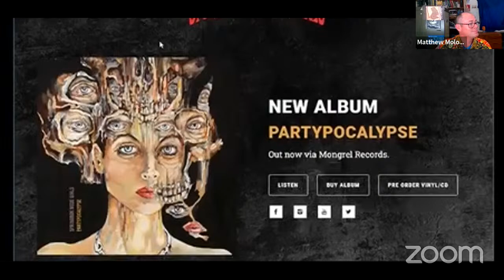Viewpoint: Michelle Pretorius indie filmmaker on how creatives should just do it!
Michelle is a South African documentary film maker. She formed 'Thinking Owl Films' talks about how making films changed her perspective, current project involving Australian Pole sports athletes, making short films with & about creatives, also how creatives should just do it!